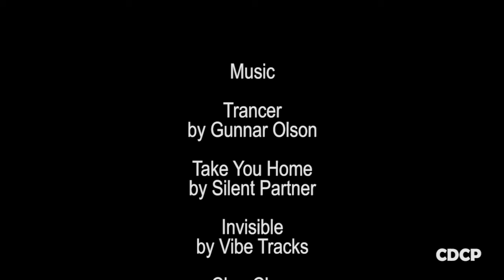Cuba Spring 2017 - Full movie - "B" version - CRF -LM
The one linked above has a different set of music.  It can be reproduce every other device except on phones or tables

Trancer
by Gunnar Olson

ChanChan
by Grupo Cimarron de Cuba